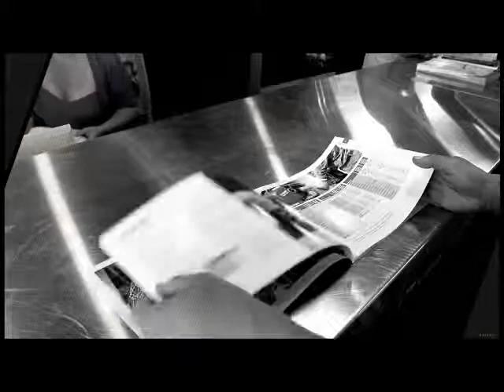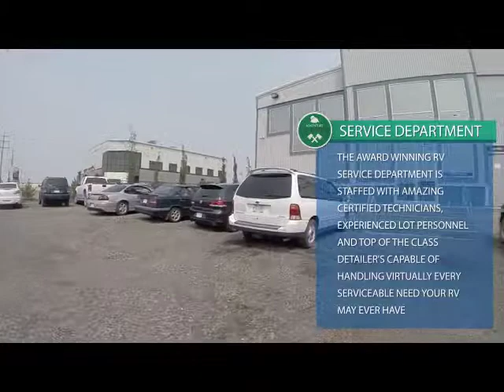Test Draft 2